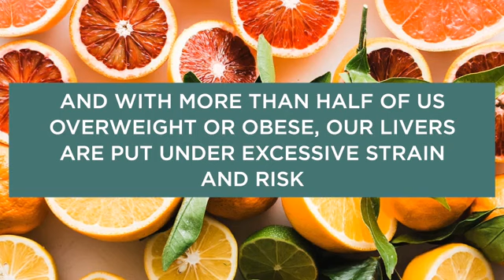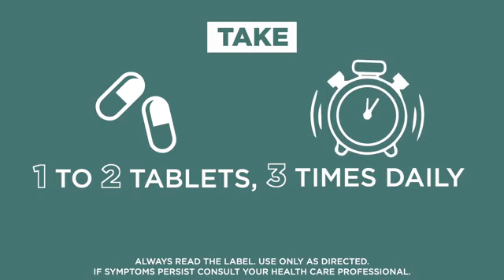Liver Health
A natural approach to supporting your liver and its normal healthy detoxification processes.
Your liver has a BIG job to do. Supporting your body's natural detox process with today’s indulgent lifestyle is no easy feat.

Liver Health combines the goodness of milk thistle, vitamins and plant antioxidants to help maintain healthy liver function and support the natural detoxification process of the liver.
Give your liver's natural ability to regenerate itself an extra boost. How cool is that?!
Silymarin from milk thistle helps protect your liver cells against toxic substances to support your liver against damage. Your liver is the detoxifying filter for your entire body. The combination of milk thistle, vitamins, and plant extracts in Modere Liver Health is designed to help your liver do what it does best – its job.

WELLBEING BENEFITS OF LIVER HEALTH
Hepatic system health and functionality
• Traditional ingredients support the normal healthy detoxification processes of the liver
• Can protect liver cells from oxidation
• Protects the liver cells from agents considered to be toxic to the liver and can inhibit the factors that can cause liver damage
• Helps to maintain healthy bile flow and biliary
secretion
• Can help support the normal healthy regenerative
ability of the liver and assist the maintenance of
healthy liver function
• Supports healthy gallbladder function

FREE FROM
Milk, gluten, preservatives, artificial colours and flavours, and yeast. Suitable for vegetarians and vegans

This product is sensational! After feeling quite sluggish for a long time, this product helps to support a more energetic lifestyle!

I thought my liver was in good condition prior to using this product. But since starting on it I have a greater feeling of wellbeing. I feel great

This has been invaluable in my life now for last 4 years. Who doesn't need help with detoxifying their liver?! I can feel the difference and now take it religiously morning and night...A must use